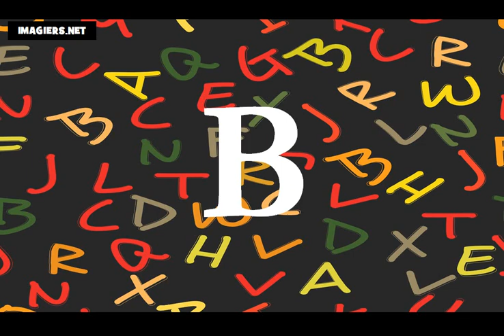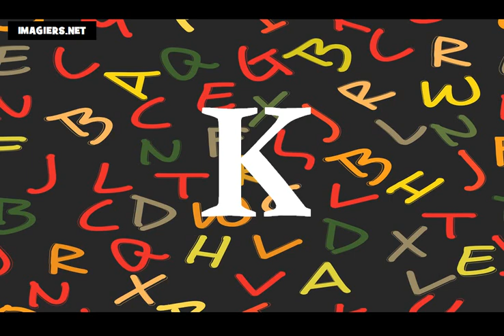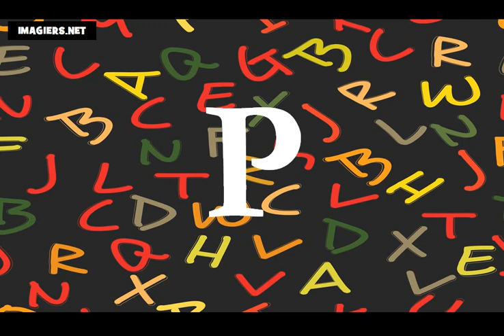من زبان فرانسه = الفبا